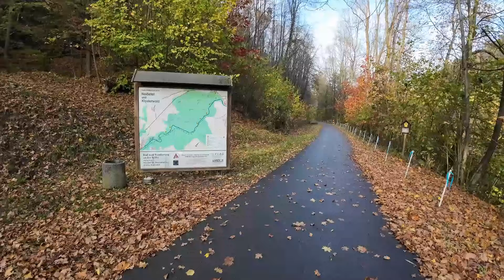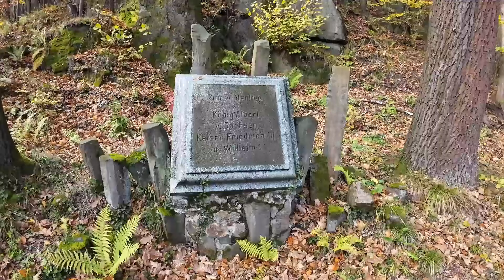62. Granice. Polskie tory kolejowe idące przez terytorium Niemiec.